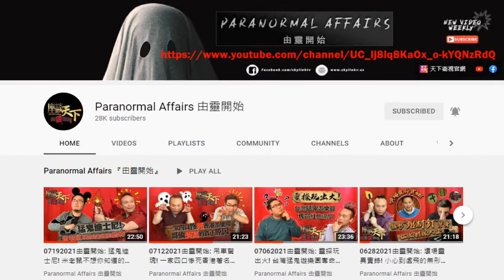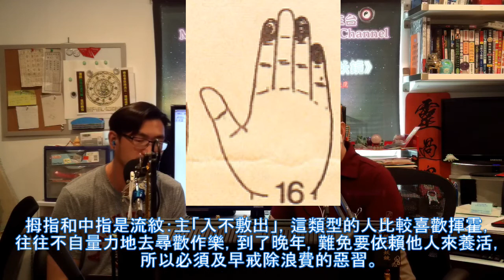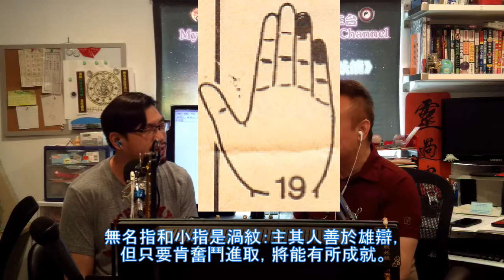《銀河照妖鏡》Ⅳ Ep6(P43：靈皇照妖鏡)續談來自地心的女蜥蜴人訪問事件。玄學小百科：教你如何從指纹看人性格與運程P2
Mysteriouskyradio - 13rd channel 玄天「貧道」–第十三台《銀河照妖鏡》Ⅳ 第4季  ×［靈皇府］Ep6(P4：靈皇照妖鏡)
本集內容簡介：繼續笑談來自地心的女蜥蜴人訪問事件。
玄學小百科：教你如何從指纹看人性格與運程Part 2
主持：靈皇Go敵安 × 哥倫大C
玄天「貧道」–第十三台《銀河照妖鏡》Facebook 專頁：